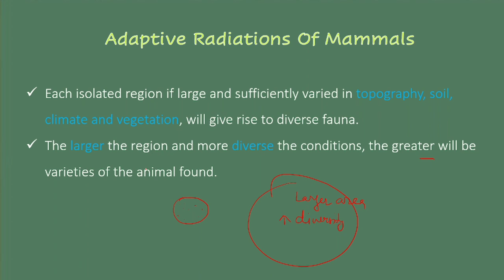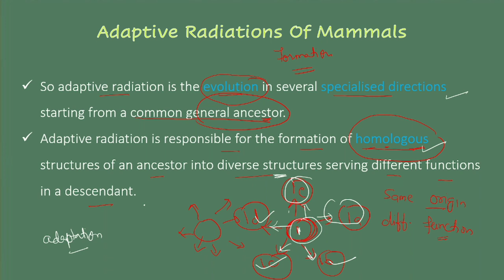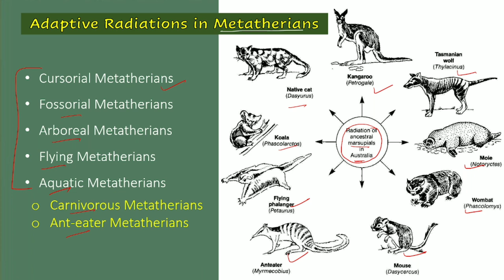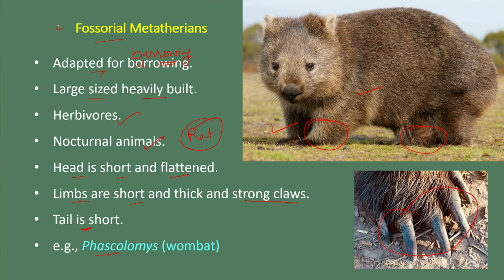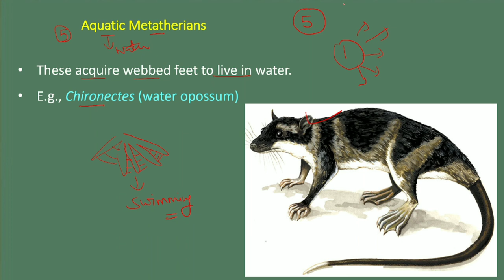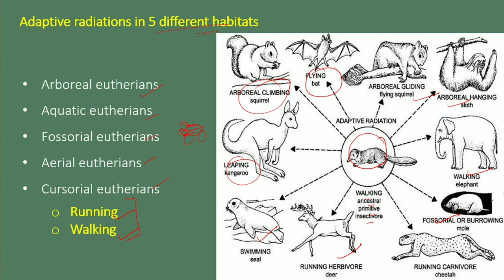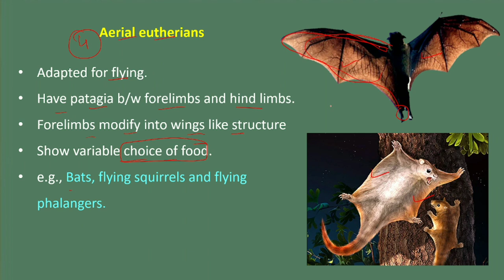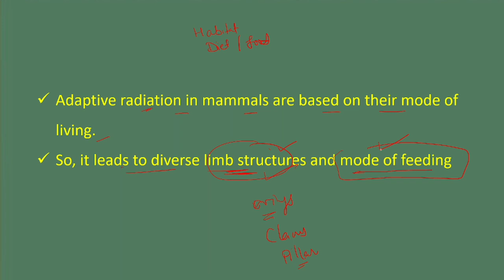Adaptive Radiation of mammals in Hindi || B. Sc. 2nd year || Zoology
Adaptive Radiations of Mammals
Adaptive Radiations in Metatherians:
-Cursorial Metatherians
-Fossorial Metatherians
-Arboreal Metatherians
-Flying Metatherians
-Aquatic Metatherians

Adaptive Radiations in Eutherians:
-Arboreal eutherians
-Aquatic eutherians
-Fossorial eutherians
-Aerial eutherians
-Cursorial eutherians

Chordate Zoology
MODERN TEXT BOOK OF ZOOLOGY: VERTEBRATES
MODERN TEXT BOOK OF ZOOLOGY: INVERTEBRATES

TEXT BOOK OF BOTANY B.Sc.Ist year